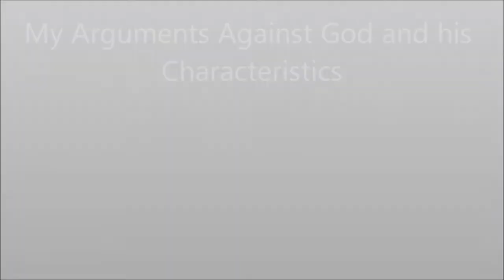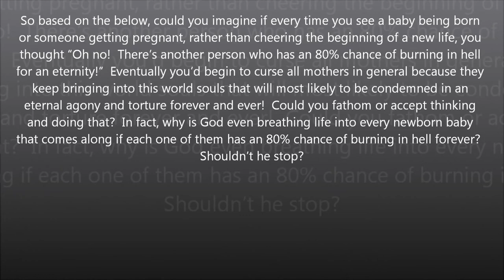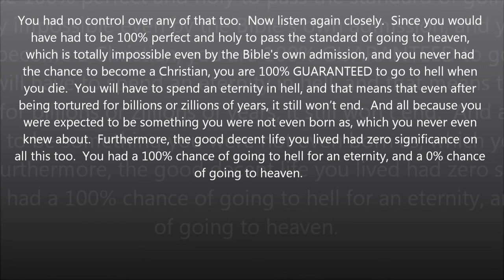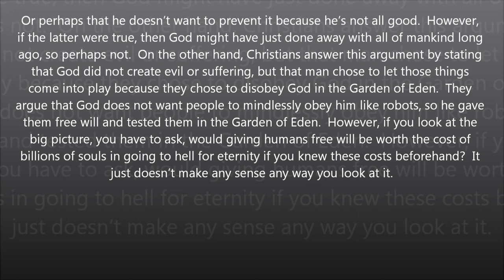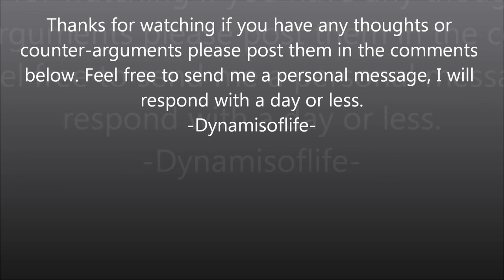Atheist: Arguments Against God and his Characteristics (please excuse the audio)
Eight arguments against God and his characteristics. These aren't the best arguments I have ever made but they are good for 45-60 minutes of thinking.

Most personal messages will be answered in 12 hours to 2 days or less.

Sorry for the music Sony Music Group filed copyright on me though I am for this video protected under The "fair use" exception is codified at 17 U.S.C. § 107, and states that "the fair use of a copyrighted work ... is not an infringement of copyright." The section lists four factors that must be assessed to determine whether a particular use is fair. Which of course my video doesn't violate because it is educational.